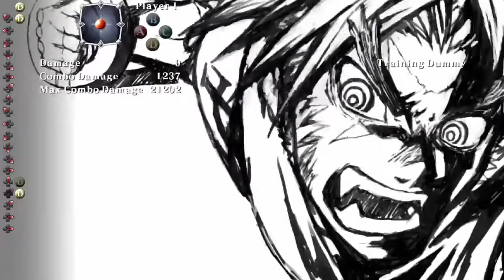BBCF2 - Bang Shishigami BnB Combos Part 3: The Spicy Shit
I'M TOO HOT TO TOUCH!!!